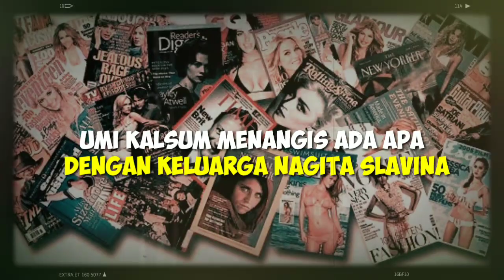Umi Kalsum Menangis Ada Apa Dengan Semua Ini Begini Reaksinya Mereka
ivan gunawan,ivan gunawan dan ayu ting ting,ivan gunawan dan ayu ting,ivan gunawan channel,ayu ting ting,ayu ting ting dan ivan gunawan,